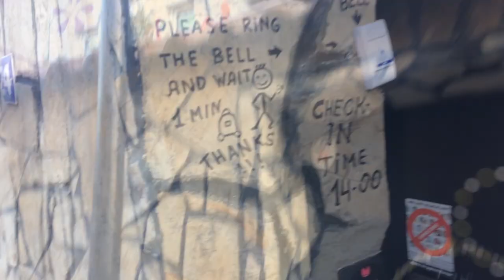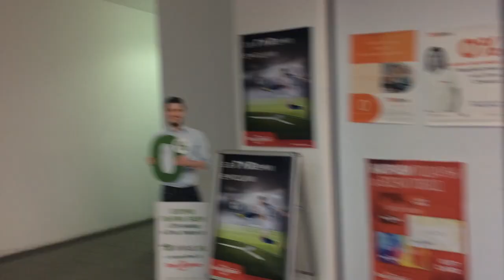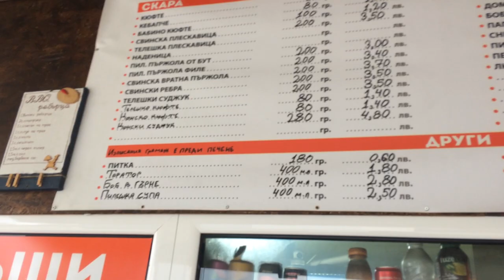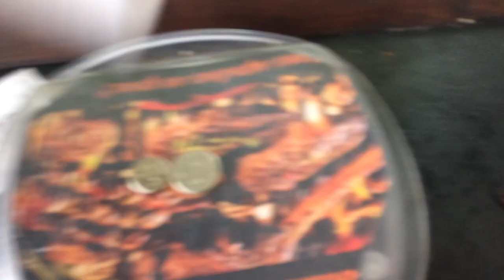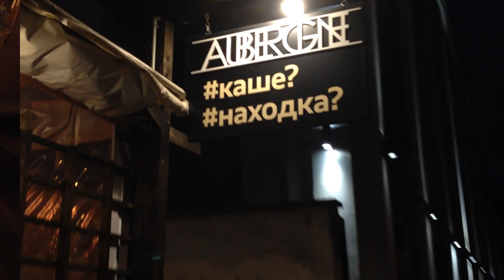SOFIA TRAVEL VLOG ¦ ARCHITECTURE ¦ FOOD BEVERAGE ¦ TRAVEL ¦ BULGARIA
Dear friends and followers, it was May 2018 when I dreamed about visiting Bulgaria and it was still May 2018 when I totally forgot about it... Until the first week of December 2019, suddenly decided to take a birthday trip to Sofia! Beautiful architecture, such a nice city & culture, tasty food, this is part I. Enjoy it!

-Hard Aggressive Choir Rap Beat Hip Hop Instrumental 2015 (prod. by BeatBrothers)
-Ivan Shopov & Avigeya - Chichovite Konye (official audio)